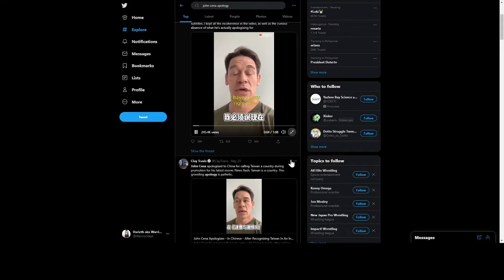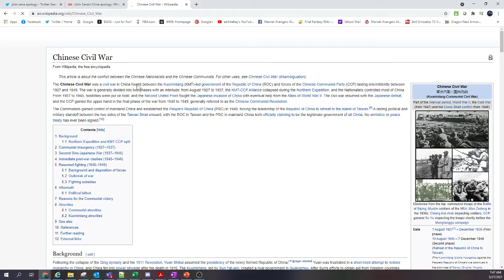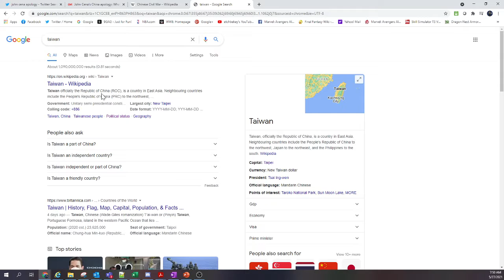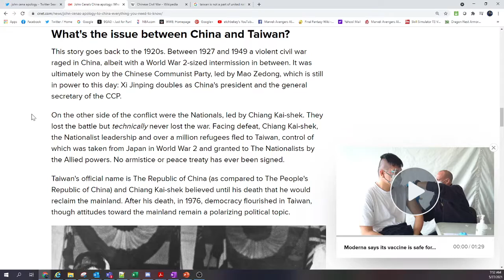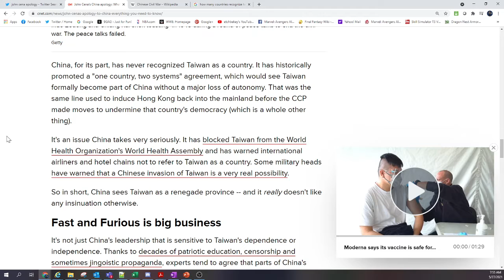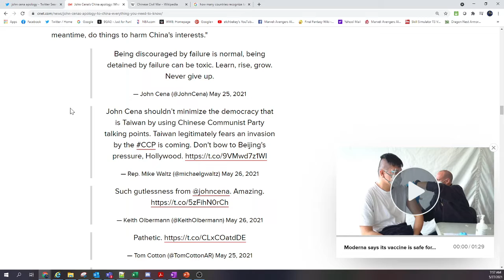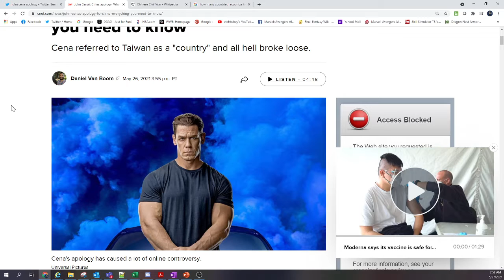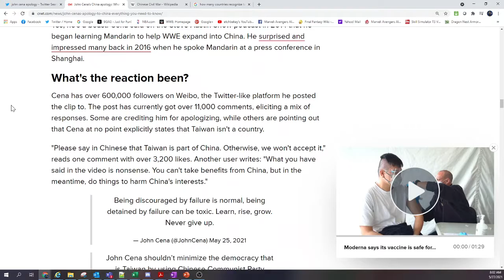They didn't know we were seeds Episode 1 - John Cena pandering to China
Bi-weekly political video. Looking at some of the controversial political stands.

This week, we look into Big Match John's Apology.